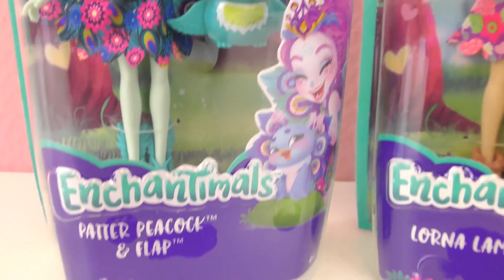2 X ENCHANTIMALS LUTKE na srpskom / Patter Peacock & Lorna Lamb sa prijateljima životinjama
2 X ENCHANTIMALS LUTKE na srpskom /  Patter Peacock & Lorna Lamb sa prijateljima životinjama

Pretplatite se besplatno!

Zdravo deco!